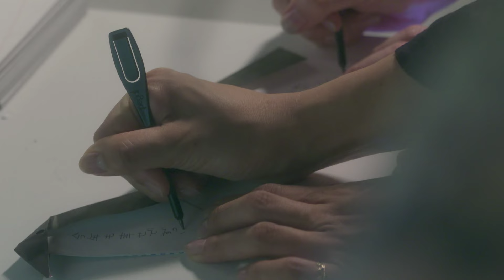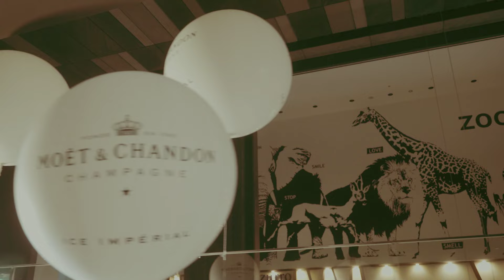浴衣でMOET DIVE IN TO SUMMER